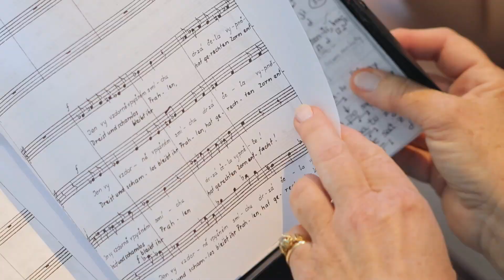Bard Music Festival Chorale